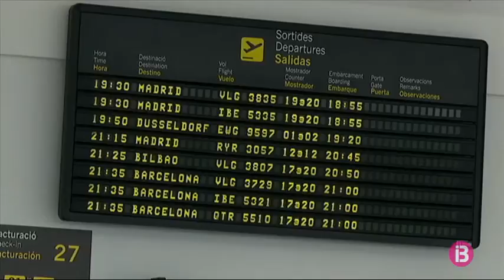El volum de les agències de viatges de Menorca cau fins a un terç de l’habitual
Segons apunten els empresaris del sector, els viatges d’oci gairebé han desaparegut i els desplaçaments només es fan per qüestions de necessitat. Reivindiquen el seu paper a l’hora de gestionar-los correctament i amb garanties, però asseguren que és necessari allargar els ERTOs dels seus treballadors.

El volum de vendes a les agències de viatges de Menorca ha caigut en picat i les empreses, per tant, han hagut d’ajustar les seves plantilles a la demanda actual i mantenir bona part dels treballadors en ERTOS.

Aquesta situació està relacionada amb factors com l’obligació de fer quarantena a determinats països com Suïssa o Alemanya, la cancel·lació de fires o de viatges de l’Imserso, però, sobretot, amb el canvi de comportament del mercat. Els viatges per plaer han desaparegut i la majoria dels desplaçaments que es realitzen es fan per necessitat, per temes laborals o de salut.

Això ha fet que el dia a dia a les oficines de l’illa –algunes d’elles han hagut de tancar-se-, hagi canviat completament. La seva feina se centra, ara, en tràmits administratius com cancel·lacions, canvis de programació o, fins i tot, en la gestió de repatriacions i vols humanitaris.